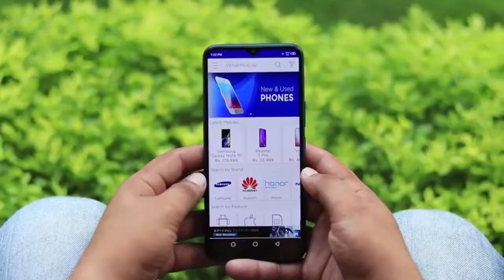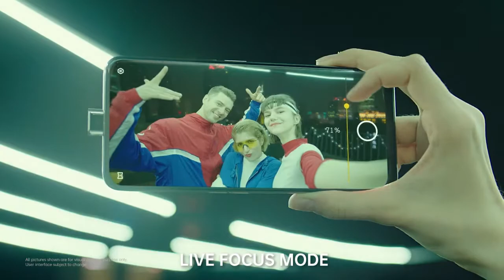Oppo Reno 3 Price in Pakistan I Full Specifications I launch Date in Pakistan 2020